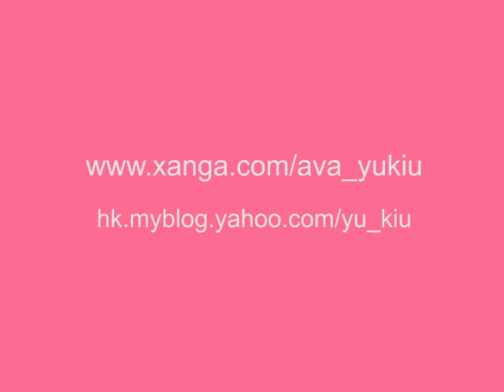羽翹 AVA 自彈自唱 第四回 Lost without you